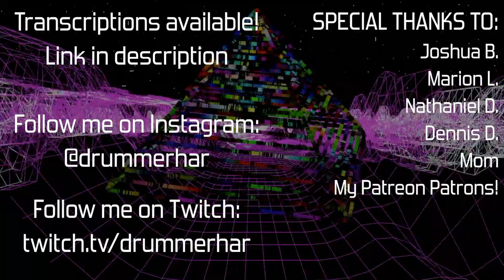Ruin a wedding with this linear thing [Drum Lesson]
RLLK KRLK. Nice n tasty. Like a barbecue on a 3-day weekend for folks with a more conventional 9-5 Monday-Friday type thing going on.